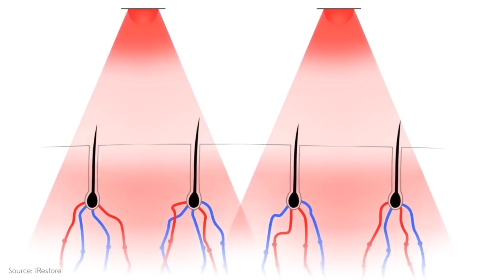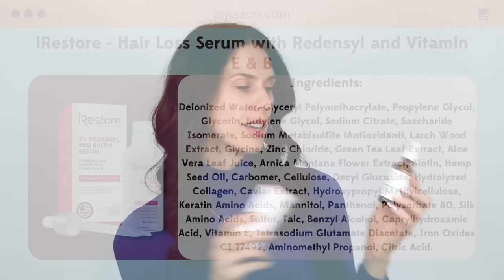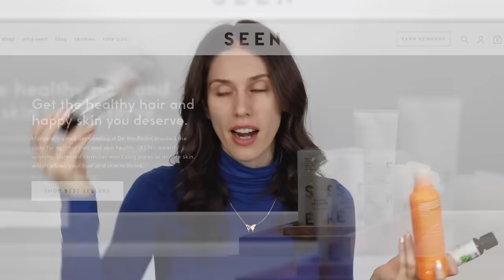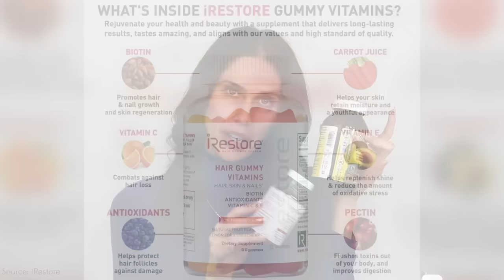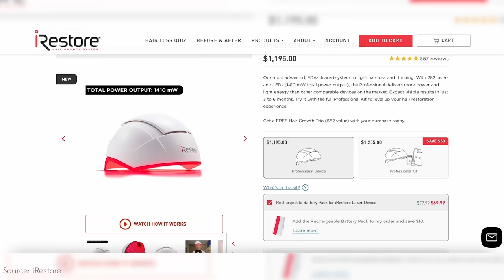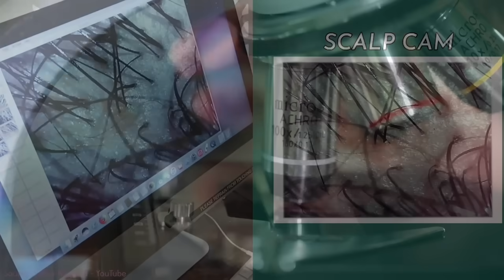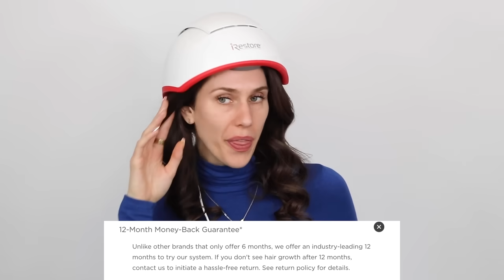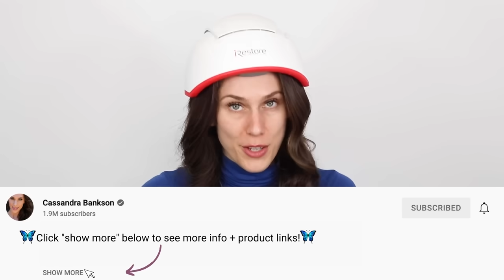10 Best & Worst Hair Growth Treatments That I’ve Tried At Home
▷ 3 ACNE Products I Recommend Most Often For Blemish Prone Skin

This video Is in partial partnership with irestore!